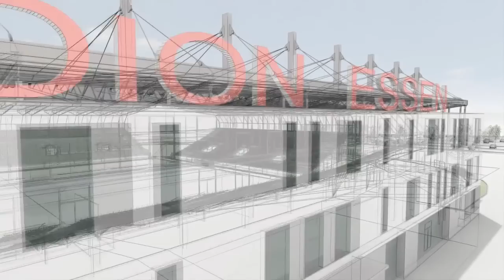Neubau Stadion Essen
Offizieller Trailer zum Neubau des Fußball-Stadions an der Hafenstraße in Essen